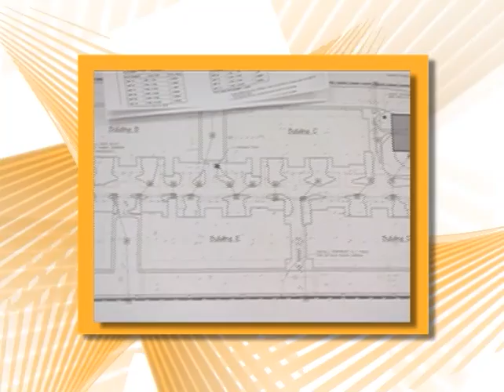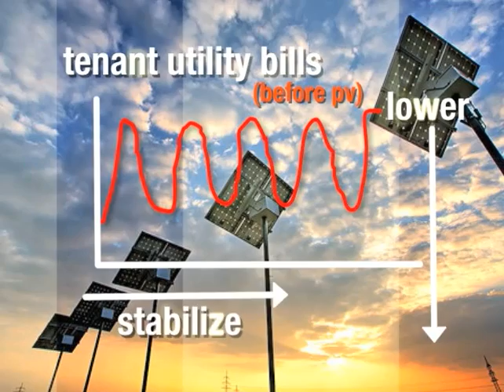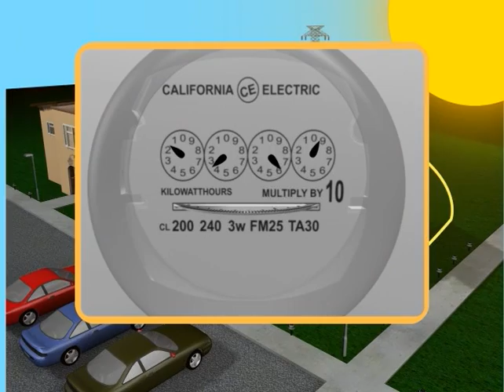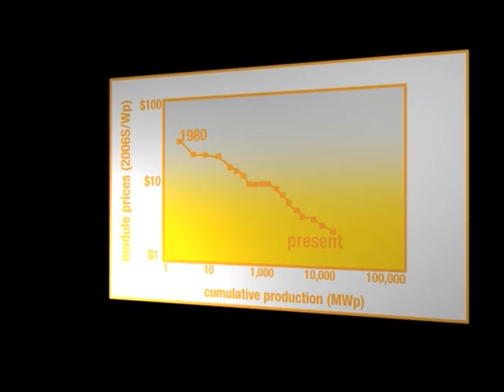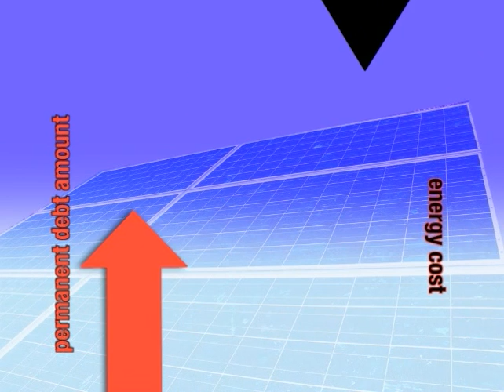Global Green USA: Solar Energy Film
Global Green USA discusses the benefits of using solar energy